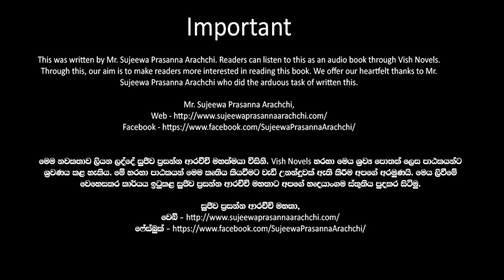❤ Warsha-වර් ෂා- Book 10 Episode 4-1 ❤ |Written by Mr. Sujeewa Prasanna Arachchi |Sinhala Audio Book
Time Codes
00:00 Important
00:02 Introduction
00:15 Love Story
07:32 End